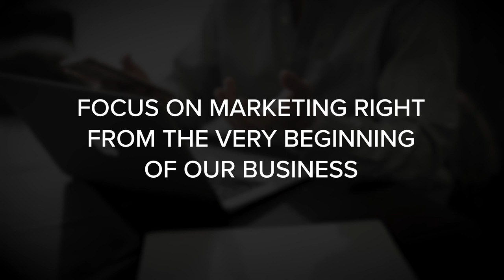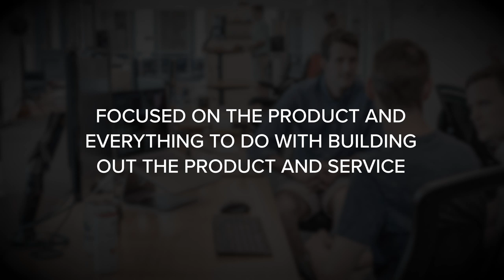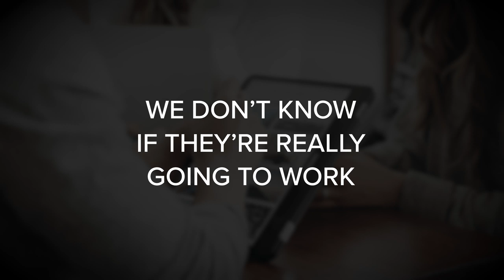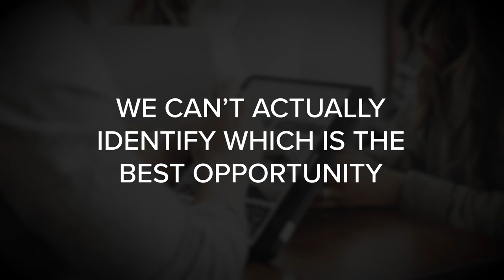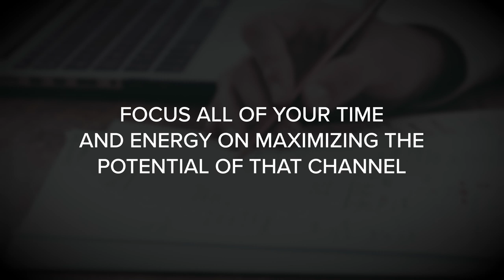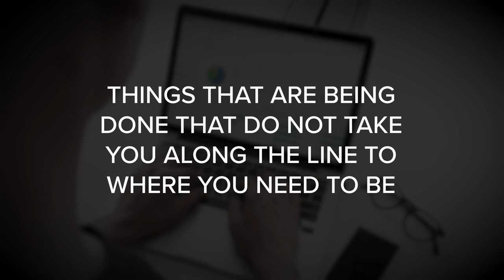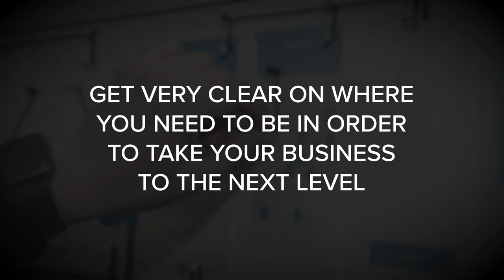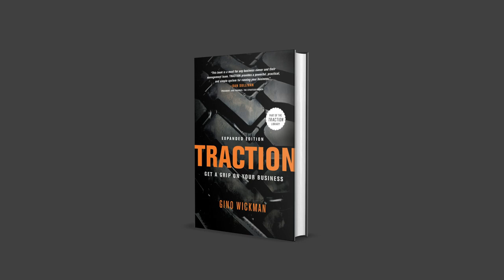How To Attract More Customers With TRACTION By Gabriel Weinberg & Justin Mares - Book Summary #1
Let's take a look at TRACTION by Gabriel Weinberg and Justin Mares. This book is for marketers, founders, or anyone else interested in attracting customers to a startup or new business. It's especially appropriate for teams that are overly focused on product development at the cost of early marketing efforts.

We'll go through a quick book summary covering three of the most valuable insights from TRACTION and then talk about who would benefit most by reading it in its entirety.

Have a great business or marketing book to recommend for a future video review?  Please mention it in the comments section below the video.